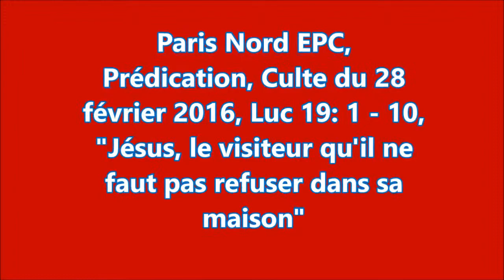Paris Nord EPC, Prédication, Culte du 28 février 2016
"Jésus,  le visiteur qu'il ne faut pas refuses dans sa maison" est le thème développé dans Luc 19:1-10 par le Pasteur Jacques René TJOMP lors du culte du 28 février 2016 à la Mission EPC de Paris Nord